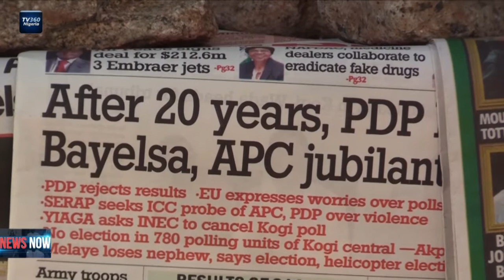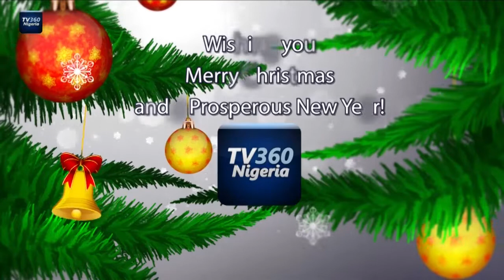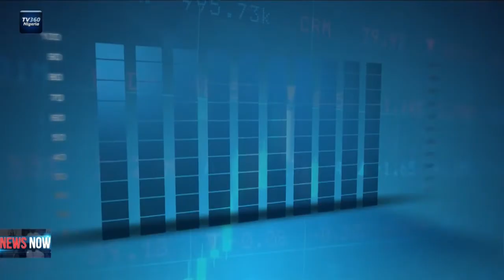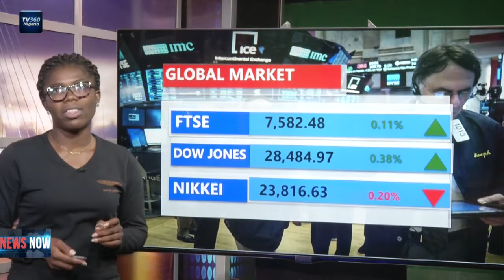TV360 News Now – December 20, 2019